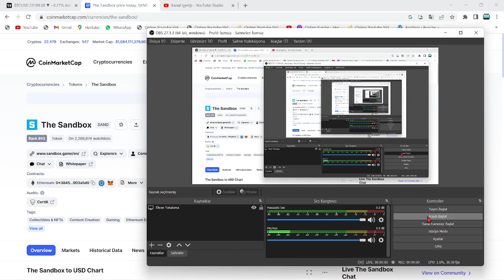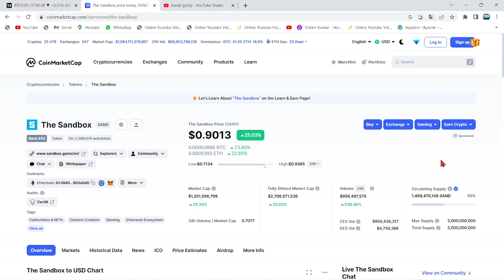SUUDİ ARABİSTAN, SANDBOX HABERİNİ DUYURDU!🚀SAND COİN'DE MEGA RALLİ GETİREN DEVLET HABERİ!🔥1000X..!?🚀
Bu videomuzda kripto borsalarında oldukça popüler bir coin olan Mana coin'i ve Sand coini(SandBox) inceledik. Mana ve Sand'ın teknik analizini gerçekleştirdik. Mana ve Sand coin'in destek ve direnç noktalarını belirterek kısa, orta ve uzun vade hedeflerinden söz ettik. Mana ve Sand alım ve satım noktalarını belirleyerek, hangi noktadan almalıyız? Gibi sorulara yanıt olmaya çalıştık. Mana ve Sand, MA50 üzerine atma ihtimaline karşı ciddi bir yükselişe geçebilir. Bitcoin'in de desteğiyle güzel bir alım fırsatı an meselesi. Mana ve Sand Metaverse projesidir. Mana ve Sand hakkında ekonomistlerden çöküş yorumları geldi. Abd'nin enflasyonu 8.5 olarak açıklamasıyla beraber bu senaryoyu değerlendirdik. Bu videoda yatırım tavsiyesi verilmemiştir.